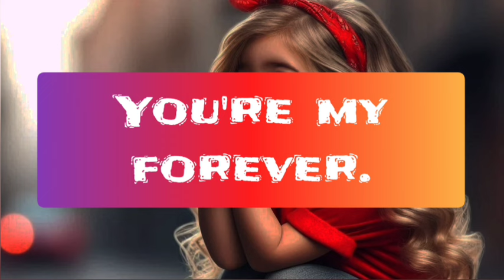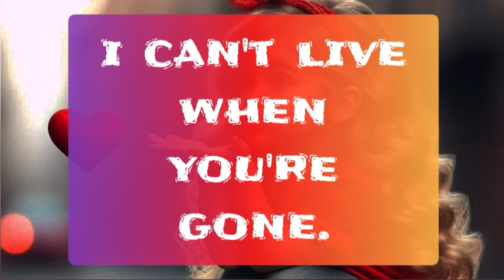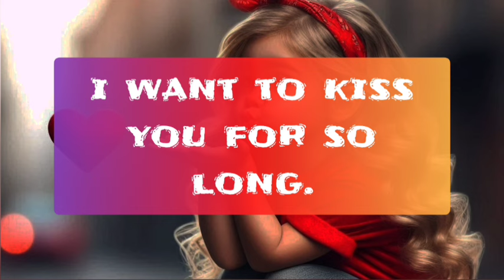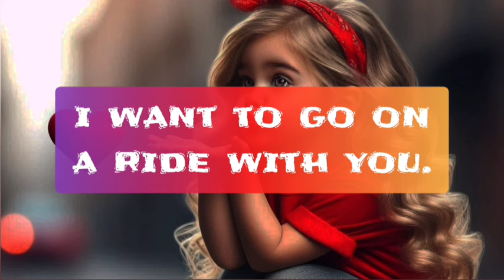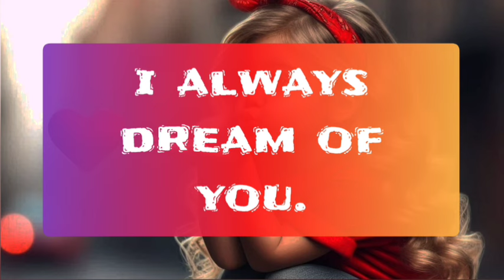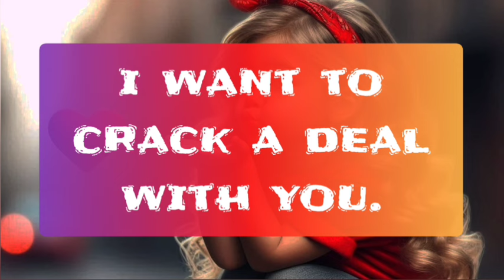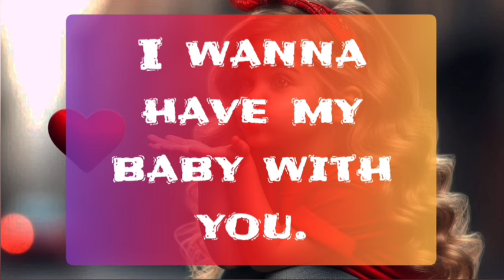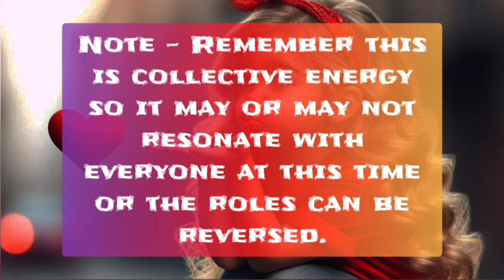Channeled Reading Of Your Partner 🙀💔